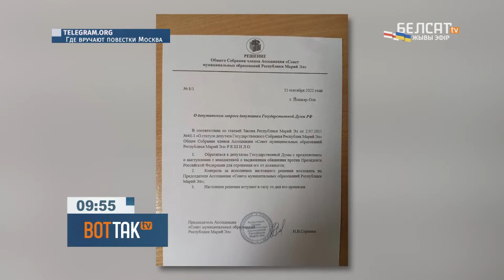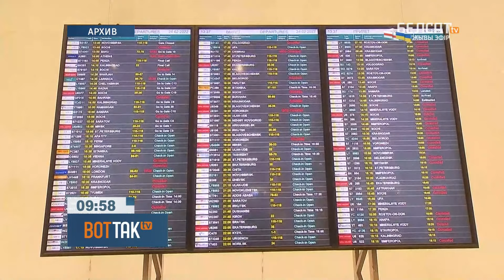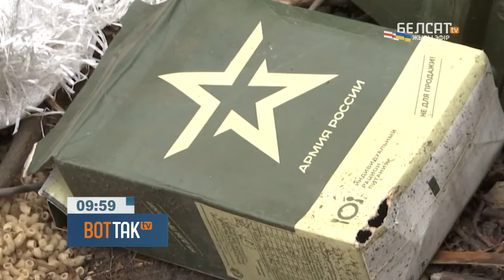Как откосить от мобилизации: последний способ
Первый день частичной мобилизации позади. Представители военкоматов вручали повестки россиянам прямо на улице. Созданы десятки  Telegram-каналов, в которых сообщают, в каких районах активно выдают "письма счастья".

Фото: prizivnika.net